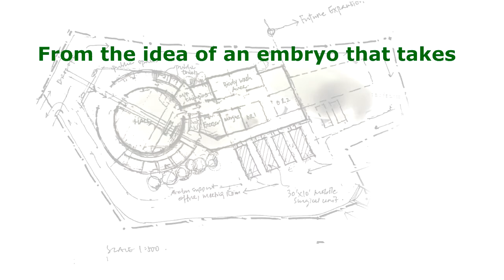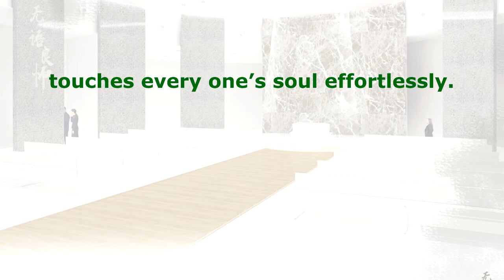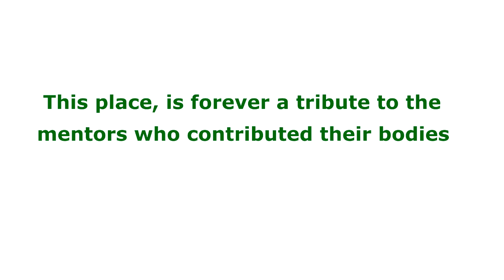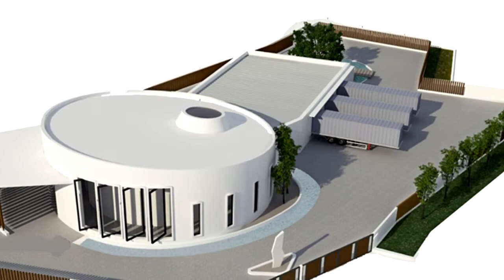AFSM Sarawak Building Concept Video